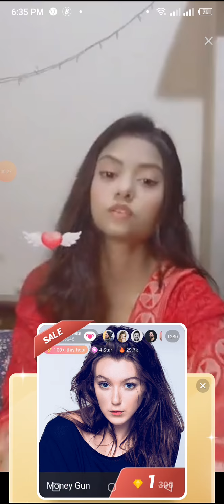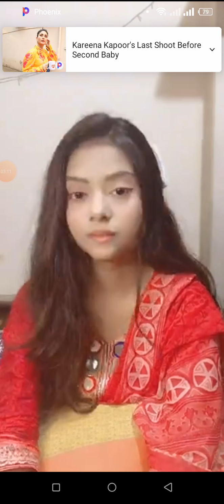February 7, 2021